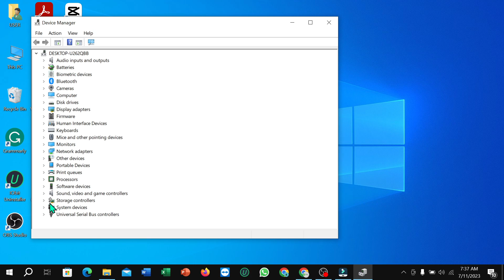How to update storage controllers driver in Laptop